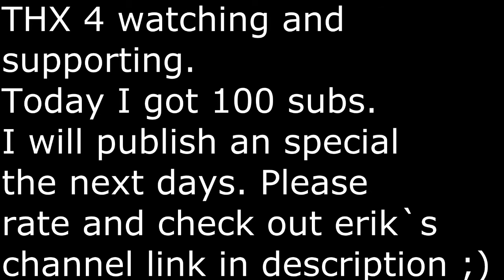Got To Be A Way.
I made a little video today and I hope you enjoyed.
because I edited very long time I dont add special effeccts but I think it`s cool.
Big thanks to Erik and Simon they helped me to film and I got the GoPro from Erik.
He got his own YouTube-Channel check him out:
After X-mas I got a GoPro too and I think some nice videos will release then.